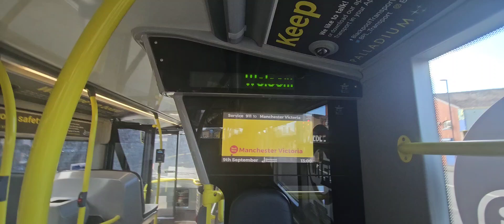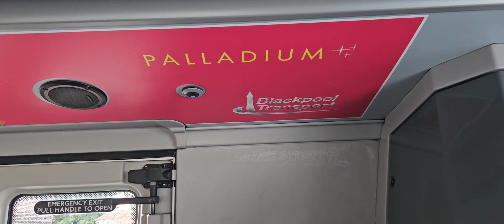(SN67 WZK 445) Blackpool transport Dennis enviro 400 city route Rail Replacements